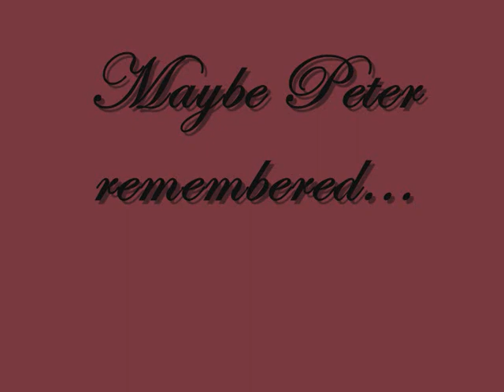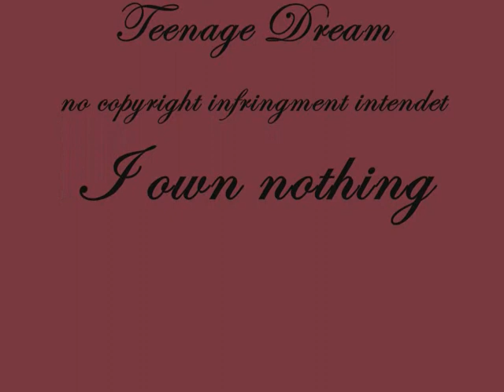Peter Facinelli- Teenage Dream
Song: Katy Perry - Teenage Dream

no copyright Infringment intendet!